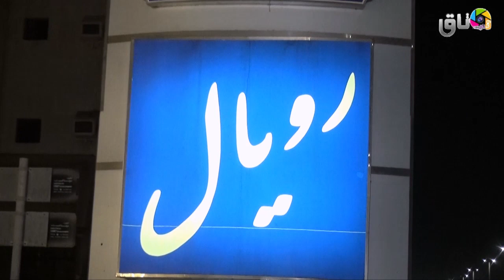حفل زواج الشاب ريان عبد الله إبراهيم آل غرسه الغامدي